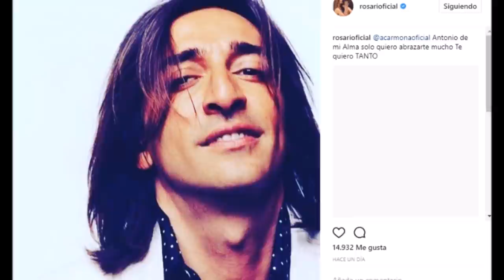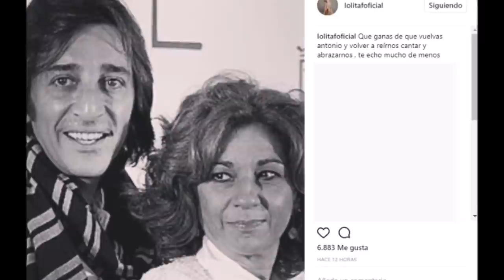Antonio Carmona ya está despierto